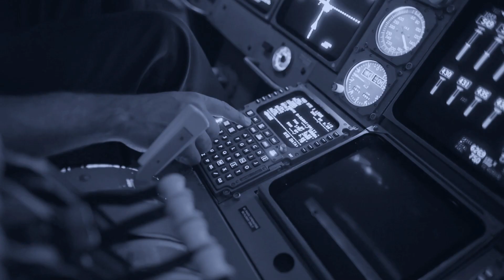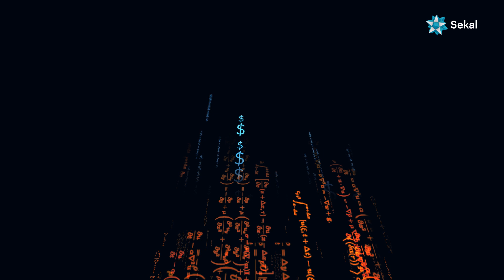Sekal - Powering Autonomous Drilling (2021)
At Sekal we are powering change. We believe every well is drillable, every sidetrack is avoidable, and new drilling records are possible – safely.

By combining digital solutions with industrial technology, we are leading the transition to drilling autonomy, and setting the standard in real-time drilling diagnostics and optimization.